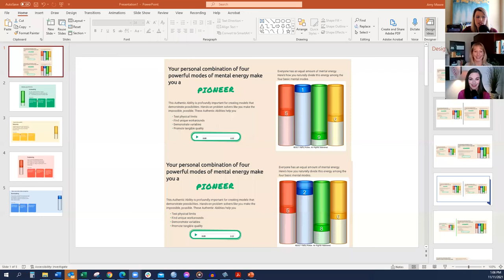What Drives Your Child? Understand, Motivate, & Communicate Better with Your Kids with Gail Swift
On this episode of Brainy Moms, Dr. Amy Moore and Teri Miller interview Gail Swift, Kolbe Youth Advocate and an expert in measuring a part of the mind called conation, or how a person acts on their thoughts and feelings and their natural and unchanging instinct to approach problems in particular ways. Join us to learn how to discover what drives your children, how to motivate them, and how to overcome the communication roadblocks we face by learning how your kids are naturally wired.

Find us at BrainyMoms.co and on social media @TheBrainyMoms